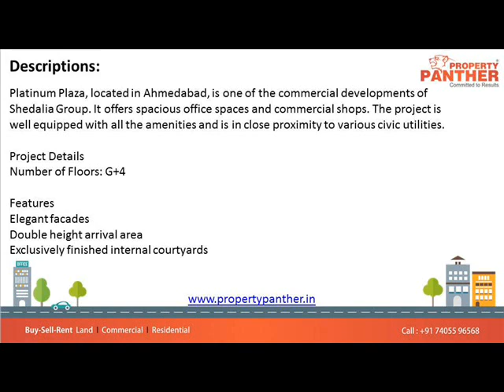Office For Rent In Platinium Plaza Bodakdev, Ahmedabad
2040 Sq Ft Furnished Office For Rent In Platinium Plaza Bodakdev, Ahmedabad

Size: 2040 Sq Ft
Rent: Rs.85000/-
Furnished:  27 Workstation, 4 Cabin
Location: Bodakdev

Descriptions:
Platinum Plaza, located in Ahmedabad, is one of the commercial developments of Shedalia Group. It offers spacious office spaces and commercial shops. The project is well equipped with all the amenities and is in close proximity to various civic utilities.

Project Details:
Number of Floors: G+4
FeaturesElegant facades
Double height arrival area
Exclusively finished internal courtyards